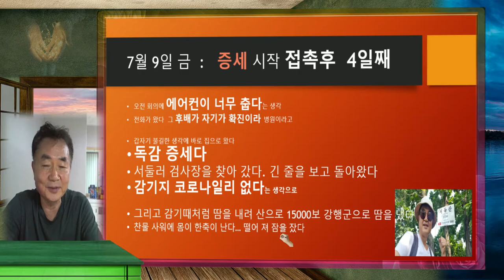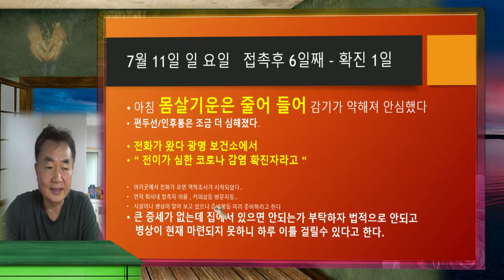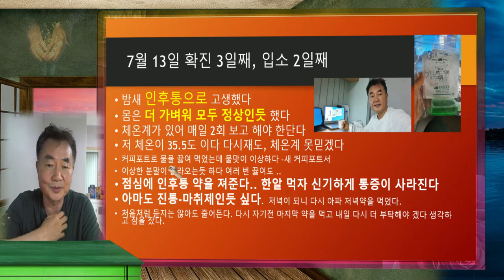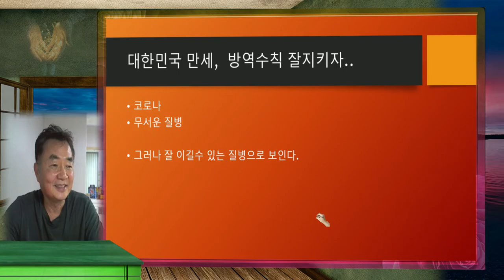코로나 확진자, 생활 치료 쏀터에서의 동영상 읽기입니다.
지난 월 요일 ( 7월 5일 ) KAIST 후배가 20년만에 회사에 방문 반갑게 2시간여 커피를 마시고.. 금요일 오전 회의중 에이콘이 너무 춥게 느껴지며 감기인가 하는 순간 후배님이 전화로 자기가 확진으로 병원이라고 무척 고생하고 있다고.. 혹시해서 선배 걱정되어 전화한다고.. 몸살이려니 했는데 갑자기 불안하기도 해서 운동으로 감기 퇴출하려 등산으로 땀을 흘리고 지친 몸으로 밤을 깊이 자고 아침에도 아직 몸살기가 있다.. 강한 놈임에 틀림없다.. 마침 보건소 전화가 왔다. 확진자 접촉으로 검사를 받아야 한다고.. 그래도 코로나증세와 다른 기침이 없으니 하면서도 검사를 받았다.. 코로나는 아니겠지 하는 마음으로 감기 기운을 이기려 사람안다니는 길로 등산을 힘차게 했다.. 다시 밤이 지나니 몸살은 잡힌듯 한데 몸이 많이 피곤하긴 했다.. 아침 9시 반쯤 전화벨이 울리고 보건소에서는 전파력이 강한 코로나 아마도 델타 확진이란 통보 바로 짐을 정리하고 병상 준비 중이니 대기 하라며 현재 증세를 묻기 시작한다. 2일전부터 몸살이 심했다가 지금 다 줄어가고 있고 특별한 증세가 심하지 않으니 조금 천천히 병원가면 안되는야 하니 지금 병상이 부족해서 그럼 2-3일안에 배정할테니 준비하라 한다. 다른곳 주고 나는 천천히 해도 된다고 몸살 기침은 없고 인후통만 있는 듯 하다고 조금 집에서 지내면 다 날듯한 좀 쎈 감기같은데 일단 줄어 들고 있다고. 전화가 여러곳에서 역학 조사등 정신이 없다.. 회사 직원들 접촉 내용, 방문한곳, 크레딧카드 사용처 내역, 나와 만난 직원들 비상이 되고..회사는 봉쇄.. 일요일 월요일 집에서 몸 상태가 회복되는 듯 하던 오후 5시 또 전화들이 소독팀, 임블런스 아파트 앞 대기하니 문자 확인 안했냐고.. 법적으로 증세에 상관없이 시설로 가야 한단다. 나에게 귀한 선물을 한 후배는 서울대 병원인가 5인 1실에서 매우 힘든 치료중이라들었는데.. 나도 병원 5인 환자실로 가나 걱정했는데 다행히 천안 부근 2인 1실 시설이란다. 엠블런스 안에는 젊은 청년이 함께 탔다.. 생활 치료 쎈터에는 긴 줄이.. 대부분 20-30대 청년들,, 아이들까지도 있다.. 다들 심해 보이지 않는다.. 일단 방에 들어가니 3성 호텔수준의 준수한 공간이다. 감옥처럼 방밖으로는 퇴소 결정 될때까지 못 나온단다.. 감옥과 다름이 없긴한데 공간이 깨끝하고 가져온 노트북 Wifi 부족한것이 없는 조용한 산중 같다. 음식이 조금 짜고 매워 속이 편하진 않지만 맞있는 고기,생선들이 수준급이다. 이정도면 대한 민국 만세다. x 레이로 페검사도. 목이 아프다고 하자 인근 병워서 약도 지어 준다.. 대한 민국 국민이 자랑스럽다.. 코로나 델타 감염 이지만 몸살보다 조금 강한듯 하기도 .. 아직 며칠 더 살펴 보아야 겠다.. 이런 시간을 갖는 것도 꼭 나쁜 것 같지는 않다.. 앞으로 시키는 데로 백신맞을때 맞고 마스크 쓸때 쓰며 말 잘듣고 살아야 겠다.. 한국 보건 당국에 분들의 체계적 노력에 감동했다.. 대한민국 방역 시스템 만세다.